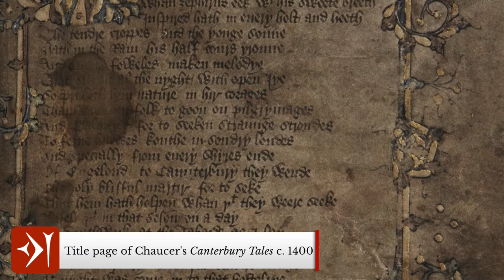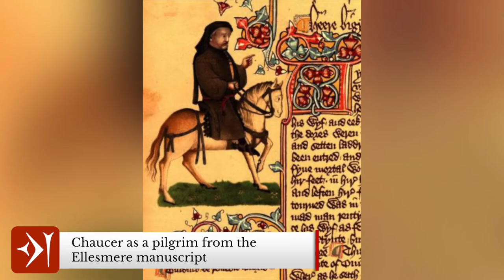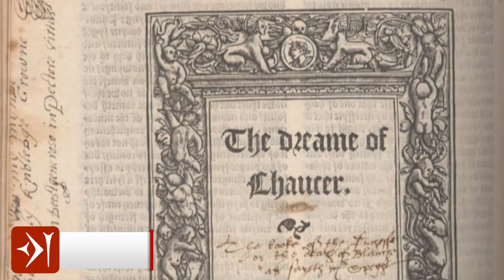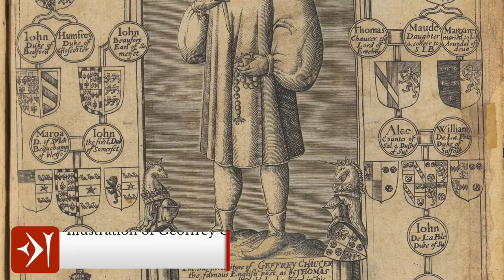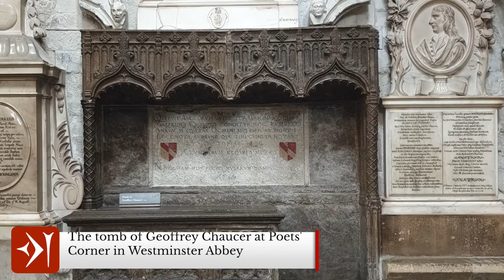Introduction to Geoffrey Chaucer, his Life and his Minor Works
Geoffrey Chaucer was an English Poet, writer and philosopher who lived between 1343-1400. He is best known as the author of the Canterbury Tales, but this video is going to explore his lesser-known poems, often referred to as his 'Minor Works.' These works include The Book of the Duchess, The House of Fame, Anelida and Arcite, The Parliament of Fowls, Troilus and Criseyde, and The Legend of Good Women (which doesn’t survive in its entirety).

Geoffrey Chaucer didn’t make his living as a writer (since publishing, as we know it, wasn’t even a thing yet), but he was held in high esteem as a poet by his noble patrons. He knew many languages including English, French, Latin and Italian. He translated a number of different works and established Middle English as a respectable language to compose literature in during the medieval period rather than the traditional French and Latin. We have much to thank Geoffrey Chaucer for, including the English words amble, bribe, femininity, plumage, and twitter, the rhyming stanza called the rhyme royal, and his most popular work, The Canterbury Tales.

During Chaucer’s lifetime, his works were popular! They were written out and copied by scribes, as close as they could come to publishing literary works at that time, and after his death in 1400 CE, his popularity and audience continued to grow. When he died, he was buried in Westminster Abbey, and was the first to be laid to rest in the famous Poet's Corner of the abbey where many great writers and poets have been buried and memorialized since.

— CHAPTERS —
0:00​ Introduction
0:51 Who was Geoffrey Chaucer?
1:41 Geoffrey Chaucer's Works
3:30 Geoffrey Chaucer's Minow Poems
4:55 The House of Fame
6:03 The Parliament of Fowls
7:18 Troilus and Criseyde
9:26 Geoffrey Chaucer's Legacy

— ATTRIBUTIONS —
You can find all attribution and credits for images, animations, graphics and music

— MUSIC —
41-There-Were-Three-Young-Ladies-FULL-SM440
Greg Joy (SOCAN)

Ford Maddox Brown
Public domain